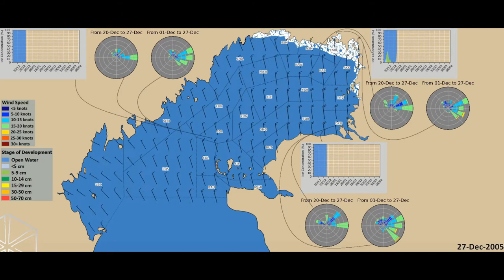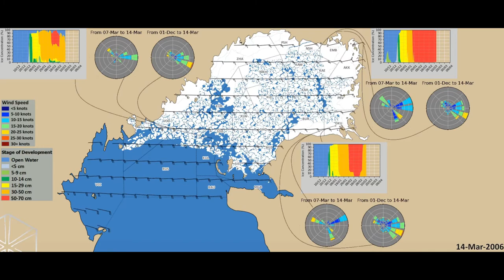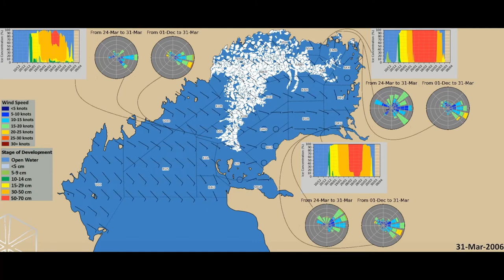2005-2006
The video summarizes ice cover development during 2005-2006 season as a result of ice cover characterization reanalysis project with ICEMAN.KZ.  This season is peculiar with the latest ice clearance in the recent history.

The reanalysis could only be possible due to open access to SAR data by ESA whose Envisat records were extensively used in the scope of the hindcast activities. In combination with NASA's MODIS mission daily coverage with remote sensing data was achieved to reach higher accuracy of ice cover classification.